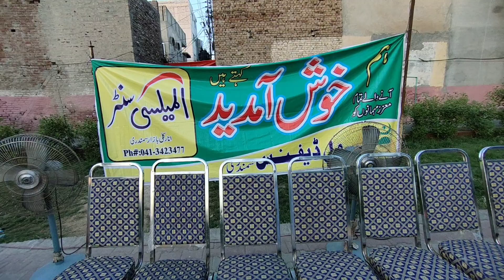civildefence Nay parade Walo Ke dawat Ke ❤ | Sab Nay khana Khaya 😋 Aur enjoy Kiya 😍